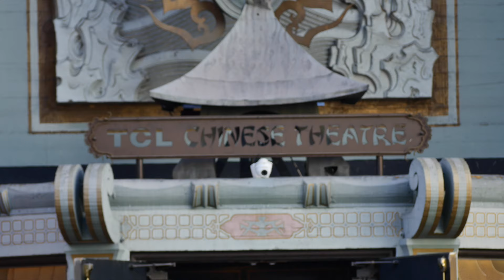Magic Mike XXL Premiere At The TCL Chinese Theatres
Check out what the attendees of the Magic Mike XXL premiere had to say about the film, stars and the TCL Chinese Theatre IMAX!

See Magic Mike at the world's most iconic theater!